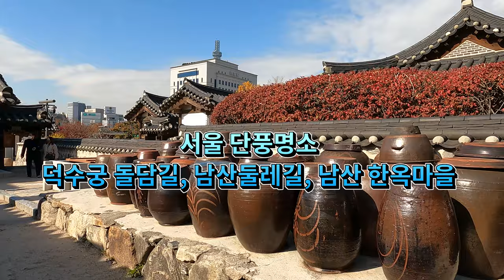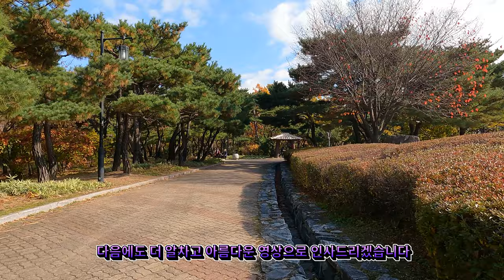점심시간에도 산책 가능한 서울 단풍구경/덕수궁돌담길/남산둘레길/남산한옥마을/Seoul, Korea Autumn Leaves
안녕하세요!!!
이번 영상은 서울에서 점심시간 이용해서 단풍구경을 할수 있는 3곳을 소개합니다.
시청역 인근에 있는 너무나 유명한 덕수궁돌담길, 그리고 서울역이나 명동역에서 가까운 남산둘레길도 강력 추천합니다.
또한 충무로역에서 가까운 남산 한옥마을에서 단풍도 즐기고 한옥의 아름다움도 감상할 수 있는 정말 좋은 장소입니다.

hello!!!
This video introduces 3 places in Seoul where you can enjoy autumn leaves at lunchtime.
I highly recommend the very famous Deoksugung Doldam-gil near City Hall Station and Namsan Dulle-gil near Seoul Station or Myeongdong Station.
Also, Namsan Hanok Village, which is close to Chungmuro ​​Station, is a really good place to enjoy the autumn leaves and appreciate the beauty of hanok.